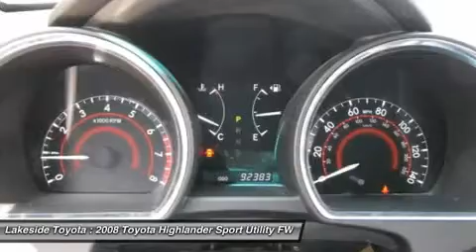2008 TOYOTA HIGHLANDER Metairie, LA CL30591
2008 TOYOTA HIGHLANDER Metairie, LA
Stock# CL30591

Lakeside Toyota (LakesideToyotaUsed)
3701 N Causeway Blvd

Don't miss this 2008 Toyota Highlander. It's equipped with Automatic transmission and features a Blue Streak Metallic exterior. With 92393 miles, you'll want to take this car home. Make a great choice today.